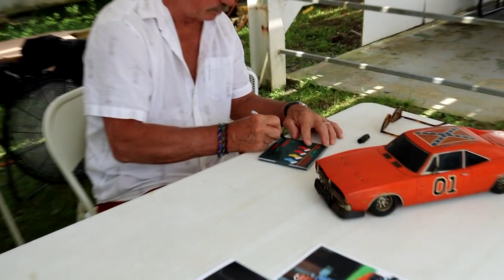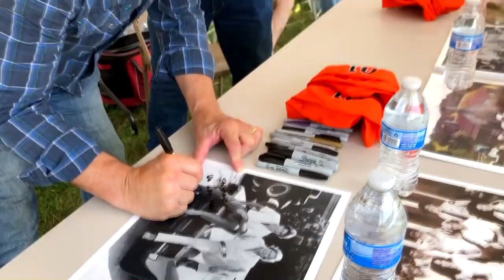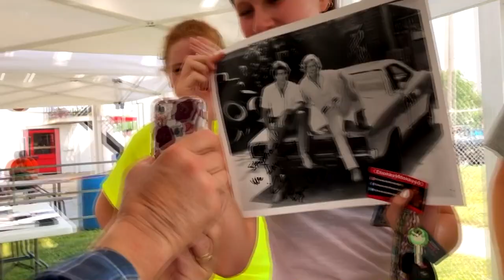HAZZARD COUNTY CARS & STARS EVENT AT OWOSSO SPEEDWAY FEAT. WHEY JENNINGS!!! (CM40 Vlog)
Also be sure to post a comment with your opinion on the video alongside something you would like to see in a future video or how I can improve my videos.

ATTENTION: Do you enjoy watching entertaining Rockstar Editor skits??? If so, I highly recommend you check out my "Dukes of Hazzard Tribute" Series!!! This series is based off the TV Show called "The Dukes of Hazzard" from the late 70's and early 80's. According to John Schneider (Bo Duke), he said "This is amazing! A MUST watch for any real Dukes fan!" about Motorized Civil War. What are you doing still reading this? Click the link below and check out ALL 4 EPISODES of the Dukes of Hazzard Tribute Series! Starting with a re-creation of the "Good Ol Boys" Intro, followed by the pilot: "Rosco's Old Car", then the hit video "Dukes at Fault", and right before "Motorized Civil War," sits the sequal to "Dukes at Fault" which was "Lee -vs- Lee!"

Please Report Spam and Hate Comments because we don't need that here in ChunkeyMonkey-Land!!!

~ChunkeyMonkey40